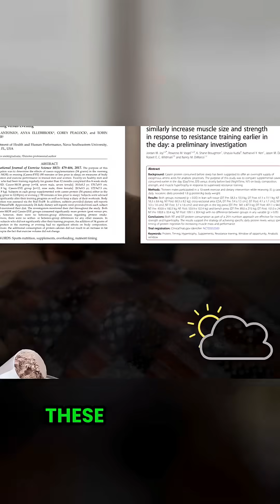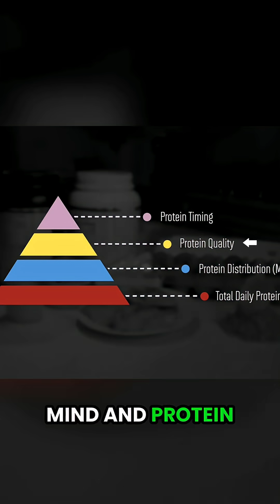PROTEIN TIMING EXPLAINED protein diet anabolic window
Jeff Nippard explains protein timing and quantity protein nutrition health gym workout bulk highprotein anabolic window @JeffNippard